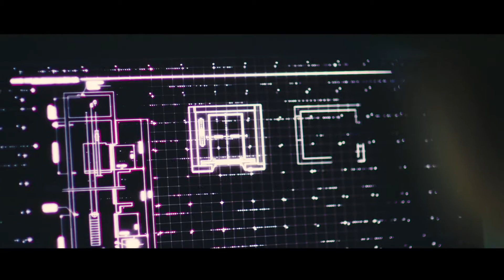A World in Motion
Fujitec is a worldwide provider of smart and efficient vertical transportation systems. They are one of the top companies in their field. Turning minutes into seconds, giving you the speed you want in your life, Fujitec’s advancing properties only seem to be aiming towards progress and betterment of their products and services.
to know more about them and the technology of today's day and age that they have to offer.